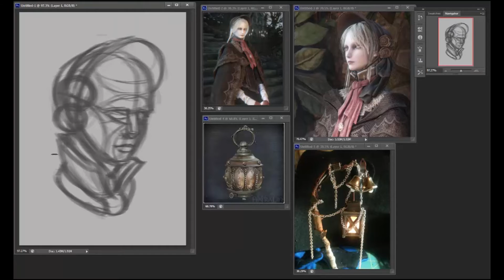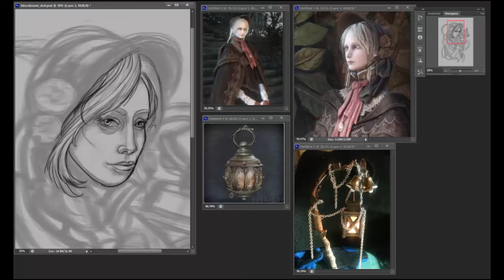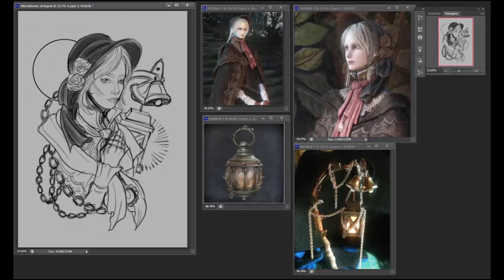How to paint tattoo flash | Tattoo Flash Time lapse #4 - Bloodborne Doll (Part 1/2)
I decided to screen capture how I draw up the initial design on Photoshop.

As you can see I place my reference around my work space and sketch roughly with a large brush at first. Then lower to opacity and refine my lines, still as a quick rough sketch. This is going to be traced by hand later on to paint. I then rough in the values and do a quick colour guide to see what colour scheme I'm going to use in the painting.